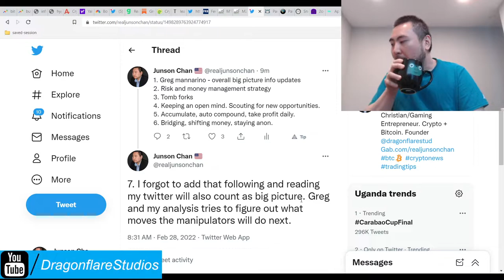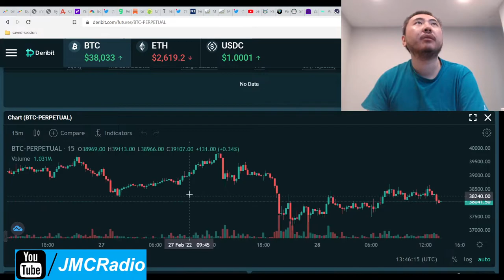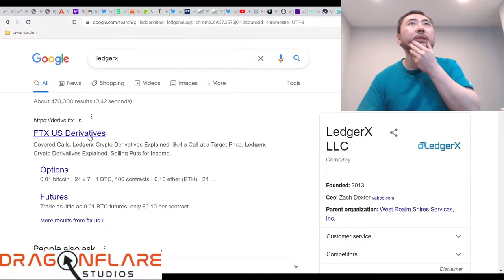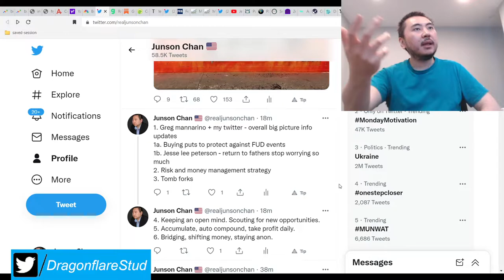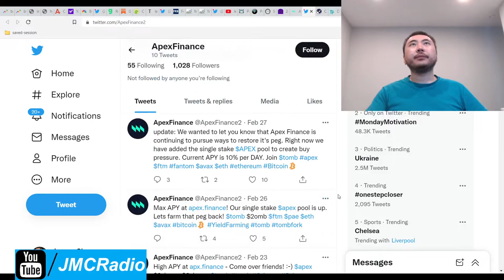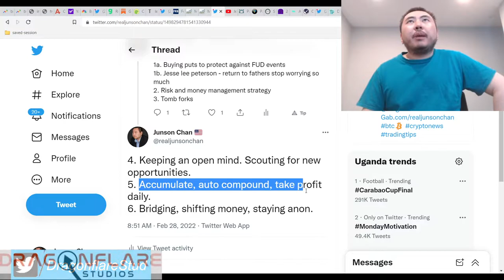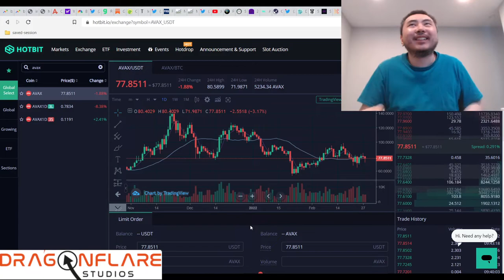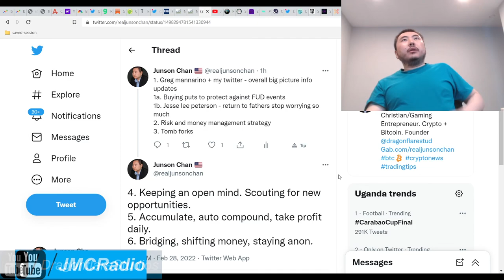How I Make 5%-50% Daily Degen Defi Tomb Fork Personal Strategies - No FUD No Fear Predicting Markets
This is the current strategy that I use that I used to battle my way back to the top after losing almost everything in Metaverse Pro. This is version 1 and will update it later and this will be pinned in a special playlist.

Version 1:

Big picture news, stay ahead of all FUD
Big picture news, stay ahead of all FUD, my twitter
How to remove your fear for good and live a life of perfect peace
Bitcoin and ethereum options for Americans
Btc and eth options for Non-Americans (there may still be restrictions based on country)

Hotbit No KYC as of this writing, not regulated by any Western gov't.
Handy tool for calculating numbers and taking your profits or compounds

Fast bridging if you're in a hurry, higher fees
More flexible bridging that I use 99% of the time.

Summary:
1. Greg mannarino + my twitter - overall big picture info updates
2. Buying puts to protect against FUD events
3. Jesse lee peterson - return to fathers stop worrying so much
4. Risk and money management strategy
5. Tomb forks
6. Keeping an open mind. Scouting for new opportunities.
7. Accumulate, auto compound, take profit daily.
8. Bridging, shifting money, staying anon.